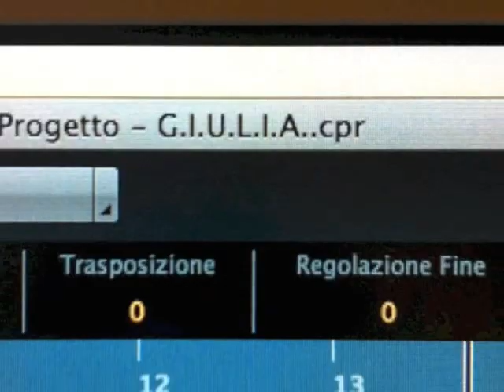feel in love DJ ZANONI